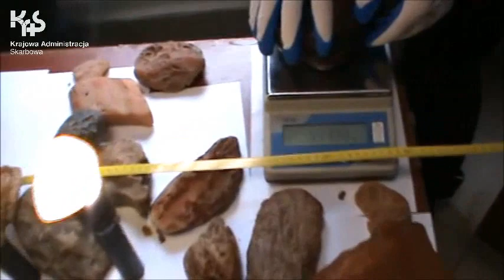Przemyt bursztynu w Dorohusku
Lubelska Krajowa Administracja Skarbowa (KAS) zatrzymała przemyt ok. 10,5 kg bursztynu. W tym roku na granicy w województwie lubelskim ujawniono już ponad 40 kg bursztynu.